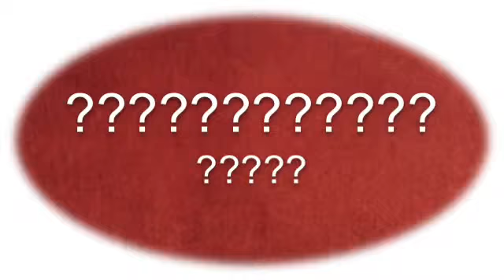Clawdeen and bells preformance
Fan video of "Gâmelan" by Cirque du Soleil.